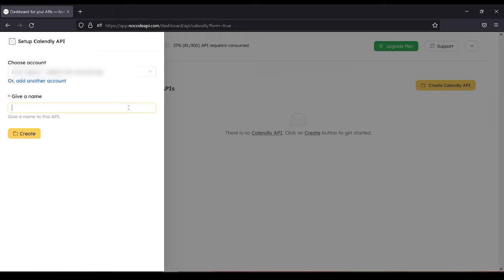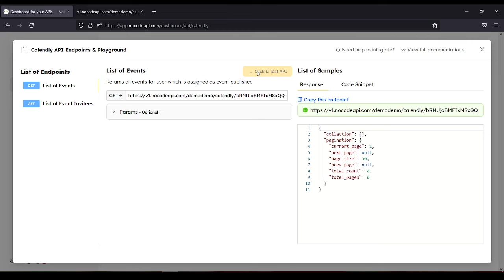Calendly API without Code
The internet makes it easier than ever to do business. Calendly makes it dead-simple to schedule meetings and appointments, whether you're running a small freelancing team or a growing enterprise. Everyone loves Calendly because it manages all the reminder emails and calendar invites to ensure your meetings are never missed again.